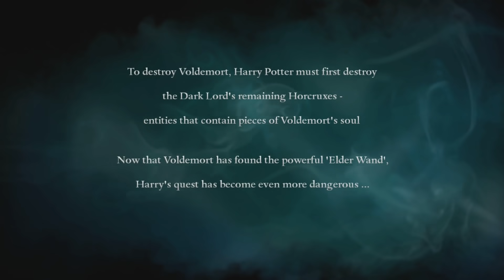Harry Potter but it's a weird third person shooter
Harry Potter and the call of duty

!Ryn
_anightonmars
_Scott Tilbury
A_Lovecraftian_Horror
Ace Games
Adam Midderigh
Addie McKenzie
Adrian Hart
Adriano Semrau
Aisha
Aleena Hanson
Alex Harris
Alex Jacobs
Alex McLeod
Alex Ohlsen
Alexander Quiroz
Alexandra Comben
Alexcia
Alexis
Alexis Simonow
Alpine Escape
Amber D
Amy Sowada
Andrew Scoledge
Andrew Urbanczyk
Anecdote Games
Angelique Mallas
Annie Z
Annie10010
Anthony Carbone
Arran wynne
Ash Young
Aspen
Ava Victoria
AwesomeOK1
Barry
Beckie Williams
Ben Mckimm
Beth
Beth Potts
Bjarne Olsen
Bloom Bloom
Bore Grognarok
Brett
Brianna
Brittany Lester
Brittney Tucker
Broken Toothbrush
Brum
Cackles
Caitlin Thompson
Calhoun Cattell
call me kevin
cambrieljedi
Cameron Stewart
Captainjv
Cara Barugh
Carlton Harrison
Carson Ivey
Casey Brelsford
Cassandra Huynh
casterlyrockstar
Catelyn Berglund
Catnip
Charli Walker
Charlotte Stokes
Cheesemaster
Christina
chromaticcanuck
Clayton Garrett
Cocoa Castilla
Cole L
Colleen
Conner Orman
Connor David O'Brien
Connor O'Toole
Connor Rowan
Cynical Doge
Daisy Harbourne
Dale agace
dalula
Daniel Higgins
Daniel Neugebauer
Daniel Vikestad Fornes
Daniela Jensen Eyng
Daniella Cioffi
Dankmus
DarthPink
Dat boy jessie
David Angle
David G
Dingus McKah
Dolly Llama
drain
Eerie Merles
Elaine Lov
Elijah Lipkin
Elisa Shafer
Elizabeth Brown
Elspeth Shell-Moyer
Emma Bussenschutt
Emma Clark
Estie
Excinic
Fabienne
Faith Barnett
Finn H Drude
Float
FreyaLovee
G.I. George
Gabby Dawood
Gabriella Hahn
Gaetan Aguentil
Gratzster
Gremph
Grike
Hanna Cooper
Hans Christian Madsen
Harrison Garrett
Heather M
Heather Wain
Henrik Hansen
HummaKavula
hundi
Icy Elemental
Ida Emilie Jensen
Idril
Ingvild Svendsrud
Jace Dalhover
Jack Gregory
Jacob Seymour
Jacqui Sebo
Jaiden
James FitzGibbon
James Highmore
Jannik Jokić
Jason Brooks
Jaxsen
jenreifu
Jessica Kiefer
Jessica Robinson
Jessica Stewart
Jessie Medina
Jill
JMui
Joe Duncan
Joe Wallis
Johanna Wernecke
John
John Nelander
Jonathan Cullinane
Jonathan Youngblood
jonica
Jonny Wheater
Jordin MacDonald
Joseph Warner
Josh Strike
Joshua Fisher
Julia Miller
Jundarian
Kara Bond
Karin Mayville
Katharina Schindler
Katherine Krapf
Kathleen Bruce
Kathleen Phillips
Kathryn Moody
Katie L Wheeler
Katrina Singley
Kay Reilly
Kendra McIntire
Kerrie-Ann Good
Khouri Buttersworth
Killian McKenna
Kristina Gonzalez
Lachlan Trickett
Laura Klein
Laura Nemeth
Laurelin
Lauren Miedel
Laurence Knott
LeadingTie9
Lennart Achterberg
Leonard Ratzlaff
Libby Kamen
LightningZBolt
Lilith Costas
Logan
Logan Carter
Logan Fasano
Lorraine
Louise Ivy
Luana
Lucy Buglass
Lucy Hedges
Lukas Nowak
Luke Ragland-Lutz
Lupe White
Madison Leigh
Maeve
MagicalFlyingFox
MagnificentMaja
Maiken Lian
Malin Soderlund
Mama Nico
Marco Beltran
Marco Hoermann
Marco Zijlmans
Mason Horsley
Matt Brennan
Maxicide Smith
Meesh
Megan Ballou
Meowsanthropy
Michael Thorne
Mikaela K
Mikail Afzali
Miranda Wolfe
Misery
MissPengywin
misterbob
Mitchell Stevenson
Momina Erdosy
Moriah Allestad
MortalityMyAss
MrNerdWalker
Nadia Ruotolo
Nathan Sauve
Necia Navine
Neva Granger
Niall Carson
Nick Vagelakos
Nicoa-Jane Henfrey
Nicolas Schmuck
Nicole Archer
Niels Benecke
Nils Roloff
Obscurelex
Oli Skivington
Paige phillips
Paintingfoxes
palimdrone
Pete Ficken
Philipp Wagner
Phillip Wesolowski (Gundanium Entertainment)
Pia Salter
ponastoyashemu
Pylades Drunk
Rachel Cook
Rachel Wheeler
ragnar300
Rannveig Lien Nilsen
Ravid Alon
Renee Lassen
ReReRe
Rikz Dehli
Robin Lindström
Robyn Gray-McMath
root87
Rowan Aldridge
Rowanoake
Ryan Churchill
Ryu Takeru
Sales Associate Steve
Sam Albon
Samantha Bellomo
Samantha Lambert
Sami Kuutti
Sarah Garland
Sarah Nicholson
Sarge
SaturoAnni
Sean Ramirez
shandon slowey
Shane Amanda
shane mclernon
Shane Murphy
shelley floryd
Sheri Gruver
Simon Hanna
Sir Jimothy of the Pickens
SirWarsworth
Squibidy
Stephanie Lenz
Stephanie Robinson
Sydney Stamford
Tadhg
Tayla Hart
Terry_Wrist
Thatguyspike
The Uwe
TheDjinn30
Thomas Cave
Thorstein Rysjedal
Tim
Timothy Grassi
Timothy Varney
Toby Gerbes
Tommi Pausio
Trinemaus
Tristan Kyle Moore
Tímea Farkas
ughitstanja
Veronika
VeryTori
Vicky Clenny
Victor
Victoria Papagni
Weston Forester
Whitley
WhoopsieDaisy
Will Coston
Wren Cheryl
Yeetmundur